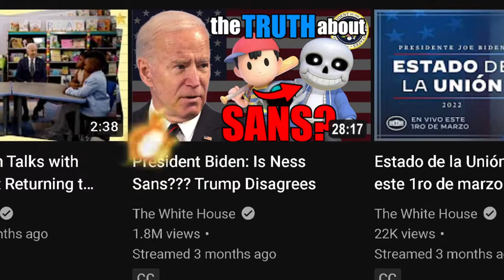Pokemon Unite taught me that SANS IS NESS?! (GooshiGaming Twitch Stream Highlights #93)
I miss BootiWizard :(